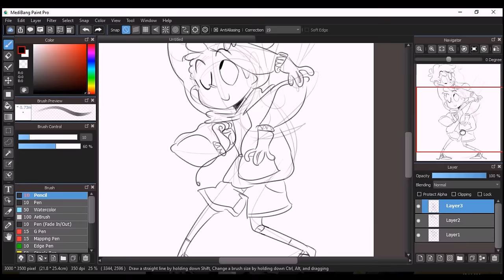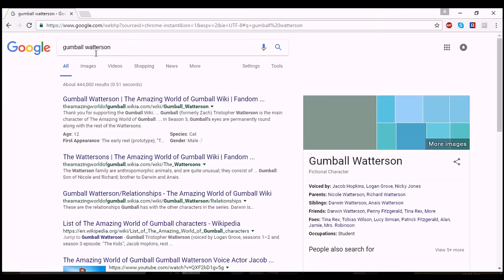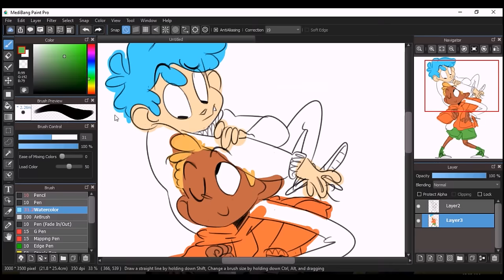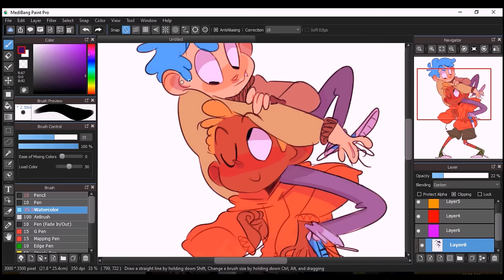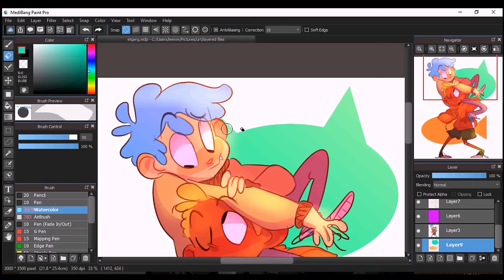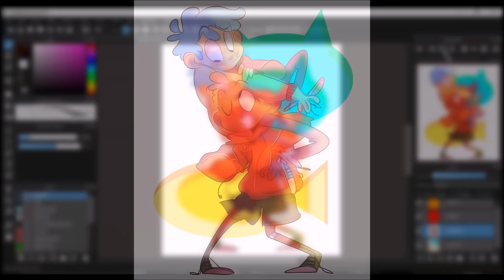BEST FRIENDS 4EVER | The Amazing World of Gumball Speedpaint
Ok so along with the unboxing video I was also required to record a speedpaint using my new Huion 1060PLUS tablet. The only problem is it's literally the size of my laptop screen so drawing on it is super awkward with the proportions. So I might have to wait until I get a desktop monitor within the next few months before I can use the 1060PLUS properly. Just an FYI. (Also I am giving comments one last shot and leaving them on, any nasty or unnecessary remarks and they will be deactivated permanently on all speedpaints.)